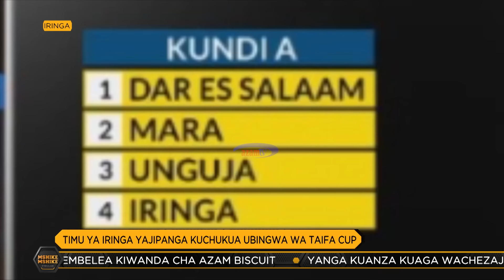MSHIKEMSHIKE VIWANJANI - AZAM TV 18/06/2024